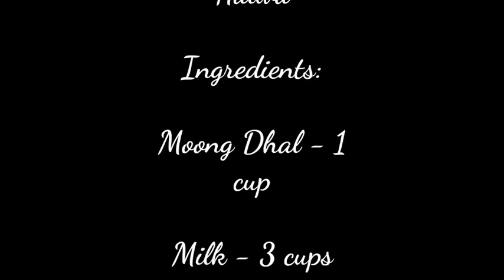Moong Dhal Halwa | Hesarubele Halwa | Simple and easy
Moong Dhal Halwa

Ingredients:

Moong Dhal - 1 cup